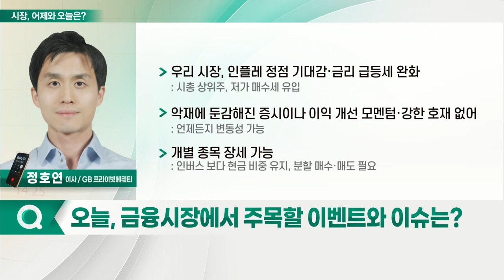뉴욕 3대 지수, 인플레 피크 아웃 기대감으로 상승 마감_시장, 어제와 오늘 (20220414)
Q. 간밤 미국 시장 마감은?
- 뉴욕 3대 지수, 인플레 피크 아웃 기대감으로 상승 마감
- 美 3월 생산자물가지수, 예상치 상회
- 연준 윌러 "인플레이션 전망 정점, 시장은 연준 공격적 정책 감당 가능"
- 국채 금리 상승세 진정

Q. 오늘, 금융시장에서 주목할 이벤트와 이슈는?
- 우리 시장, 인플레 정점 기대감·금리 급등세 완화
- 악재에 둔감해진 증시이나 이익 개선 모멘텀·강한 호재 없어
- 개별 종목 장세 가능